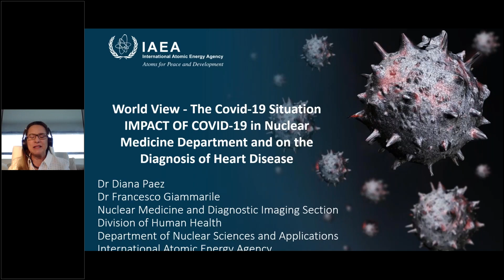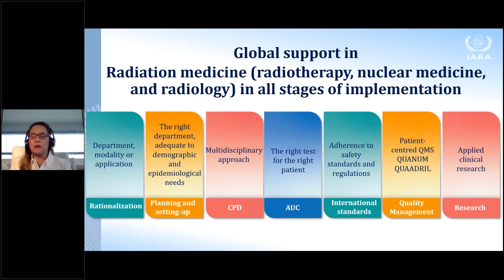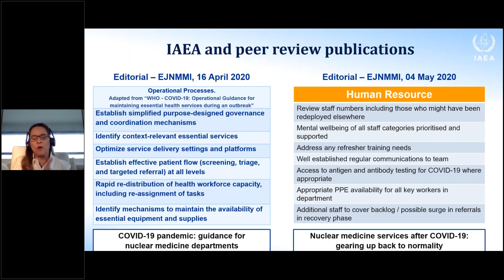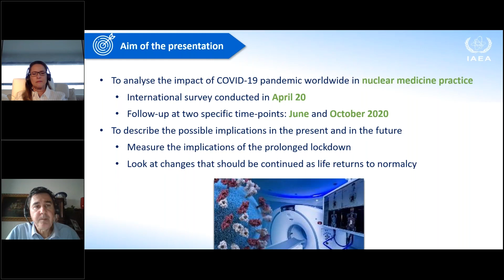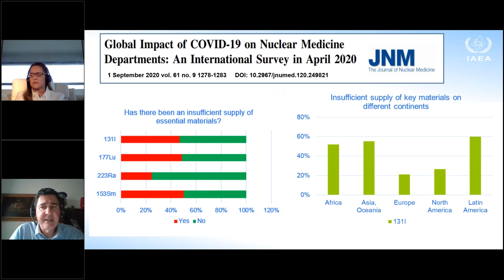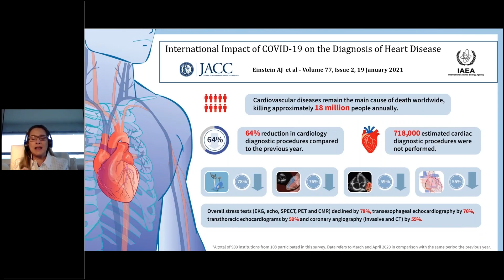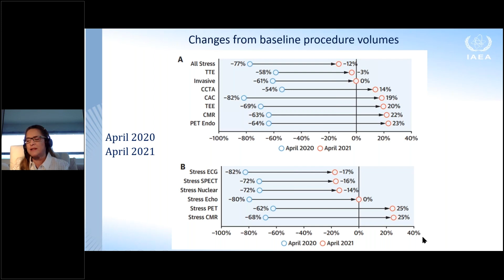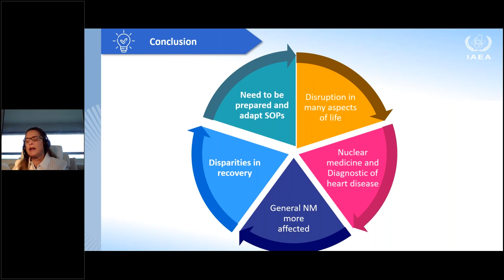Impact of COVID 19 on practice and performance in Nuclear Medicine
During the Canadian Association Nuclear Medicine Annual Conference in 2022, a presentation was made about the worldview of the COVID-19 situation from the International Atomic Energy Agency (IAEA). The session aimed to achieve several objectives, including understanding the impact of the COVID-19 pandemic on nuclear medicine practice, assessing the impact on cardiologic exams, analyzing geographical and socio-economic differences in impact, and evaluating the immediate and long-term consequences on imaging departments.

Dr. Diana Paez delivered a presentation titled "Worldwide Disparities in Recovery of Cardiac Testing 1 Year Into COVID-19." She discussed the differences in access to cardiac testing due to the pandemic and how it has affected patients worldwide.

Following Dr. Paez, Dr. Francesco Giammarile shared his thoughts on the impact of COVID-19 on practice and performance in nuclear medicine. He discussed how the pandemic has affected the practice of nuclear medicine and its performance, including patient care, safety measures, and the utilization of resources.

Overall, the session provided valuable insights into the impact of the COVID-19 pandemic on nuclear medicine practice and highlighted the importance of addressing the disparities in access to medical resources worldwide.